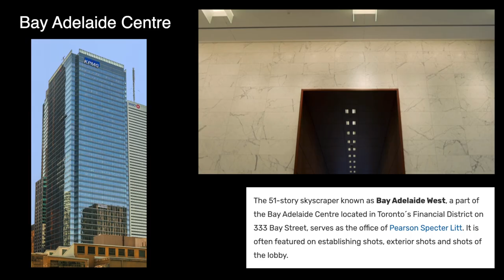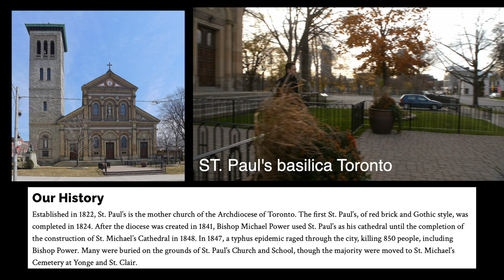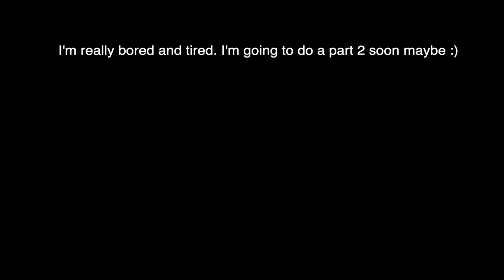Suits filming locations part one [Seasons 1-9]. Everywhere by Fleetwood Mac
part two will come someday